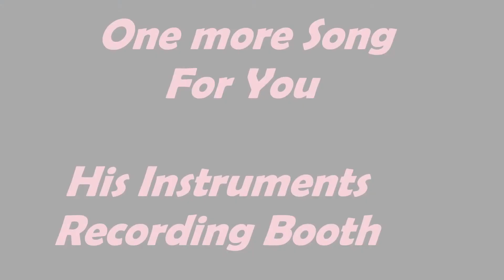One More Song Jouie LLanto Alto Snow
His instruments recording Booth